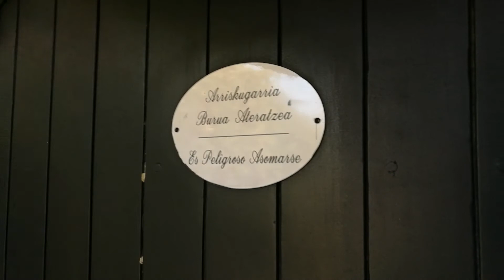Museo del ferrocarril. Azpeitia. 2.